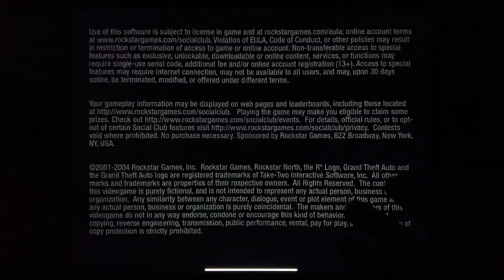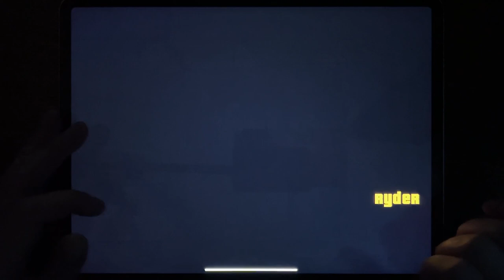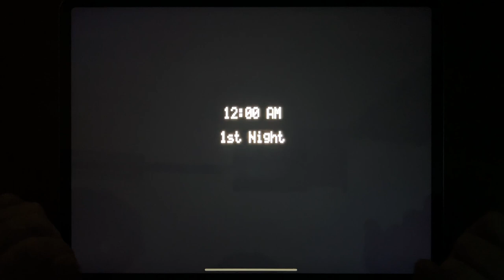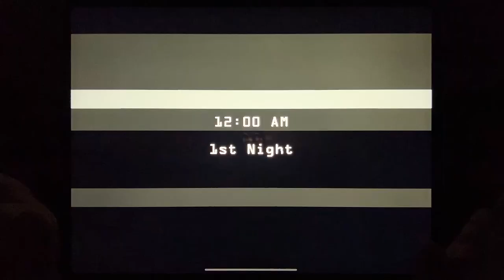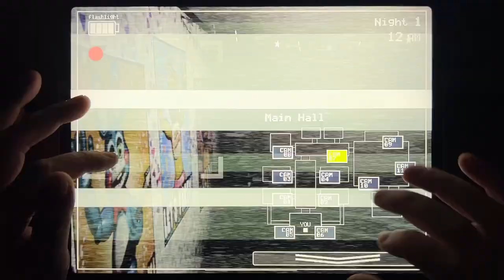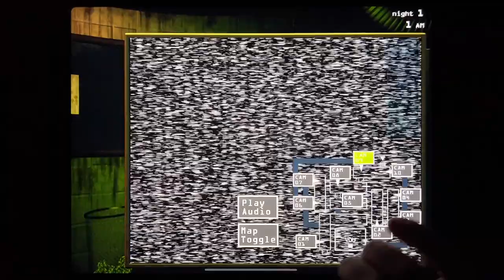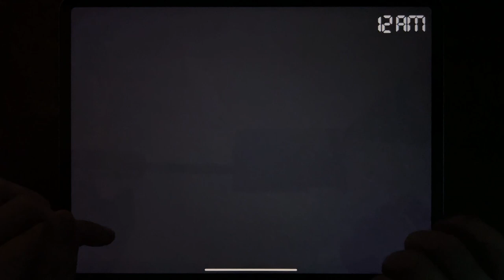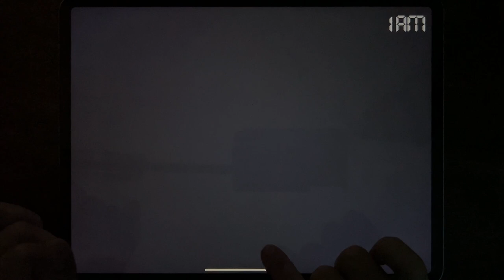GTA Vice City, GTA: LCS, GTA III, GTA: SA, Five Nights at Freddy, Five Nights at Freddy 2...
GTA Vice City, GTA: LCS, GTA III, GTA: SA, Five Nights at Freddy, Five Nights at Freddy 2, Five Nights at Freddy 3, Five Nights at Freddy 4